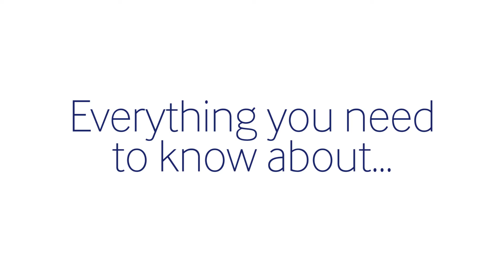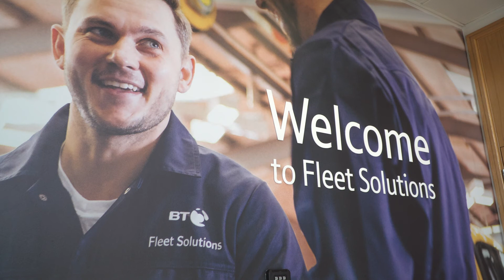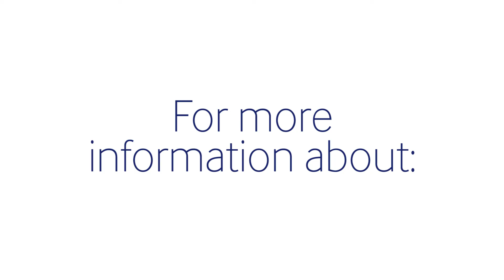BT Fleet Solutions: Accident management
This short film from BT Fleet Solutions looks at accident management.

It is part of the ‘Everything You Need To Know About’ series from Fleet News.

You can see more films created to help fleet decision-makers

For more information about Fleet News, including getting your own advice for fleet decision-makers video produced,